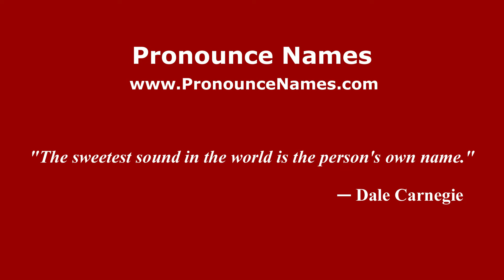How to pronounce Ixcatlan (Mexico/Mexican Spanish) - PronounceNames.com